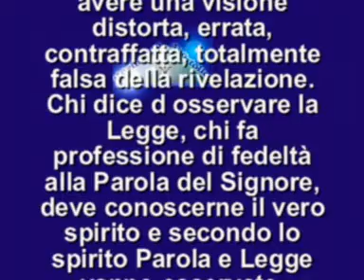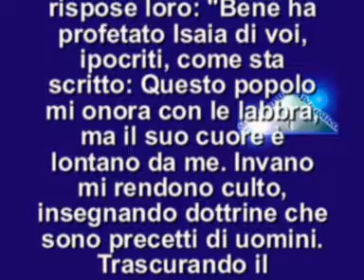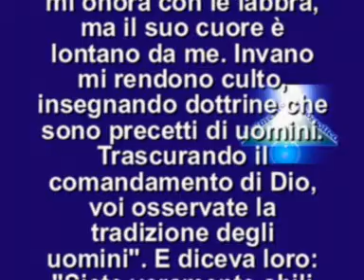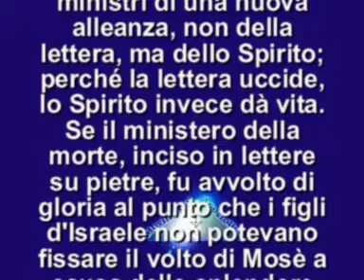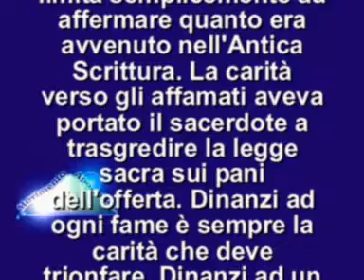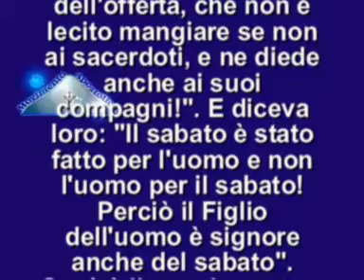IL VANGELO DEL GIORNO 22 GENNAIO 2013